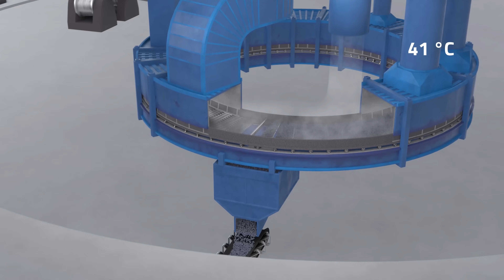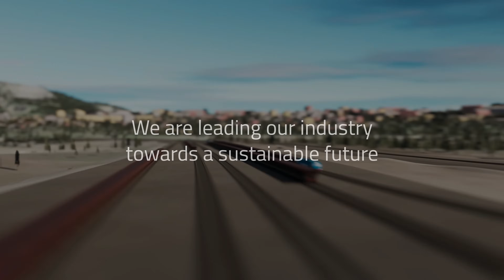Från berg till järnmalmspellets i Kiruna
Välkommen till LKAB i Kiruna: världens största underjordsgruva för järnmalm.

Följ hela processen för att förvandla vår högkvalitativa järnmalm till järnmalmspellets och andra järn- och mineralprodukter i absolut världsklass.